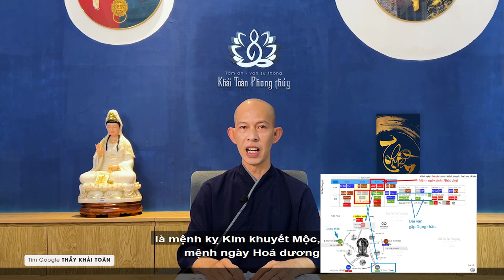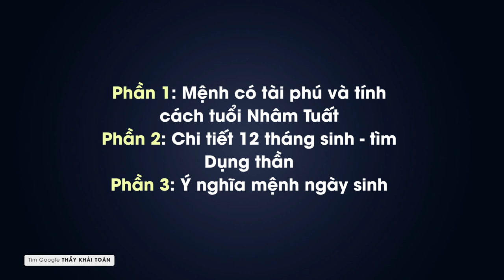Nhâm Tuất 1982 | Tuổi Nhâm Tuất 1982 (P1) | Nhâm Tuất mệnh gì | Thầy Khải Toàn | Phong thủy & Thiền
Nhâm Tuất là năm sinh có thêm vài cơ hội về tài phú, những ai sinh tháng Thìn Tuất Sửu Mùi là nhóm có cơ hội tài phú lớn, Nhâm Tuất sinh tháng Dần Ngọ Mão, tức nhóm 1,2,5, rơi vào tháng 2-3-5 dương lịch, tánh khí sẽ như lò lửa, rất nóng tính
 Những người sinh cuối năm vào các tháng Hợi Tý Sửu vào các tháng 11-12-01 thường an phận, nặng về tình cảm
Nhâm Tuất 1982,Tuổi Nhâm Tuất, 1982,Nhâm Tuất mệnh gì,